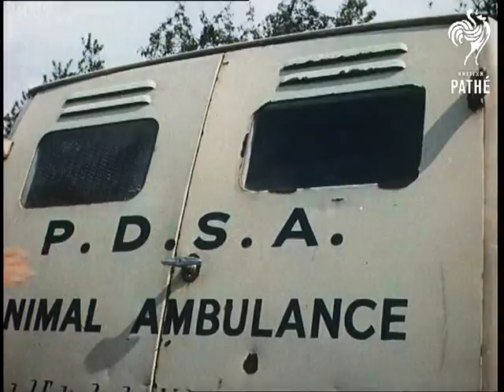Barnardo Children (1956)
Kelvedon, Essex.

All children love animals, especially at the Barnado's children's home in Kelvedon.

M/S children lined up in a row, pan down to various pet animals. C/U girl with rabbit. M/S tiny children and one coloured baby , and one small boy holding a teddy. Nurse with two children. M/S as the PDSA van arrives and the children walk towards it. The van doors open and a large dog leaps out. It's a Pyrenean Mountain Hunting dog, called Jenny. The children all crowd round - different nationalities.

C/U baby watching. M/S babies sitting in a plastic paddling pool, with nurses wearing blue uniforms and white pinafores, nearby. The dog is brought up to them. M/S of the dog as it is given a drink from a child's play bucket. C/U dog drinking. Dog playing with children on rug, while others play on the grass.
 FILM ID:53.23